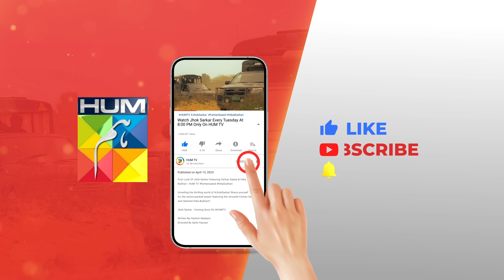Khel - Episode 12 - Teaser - HUM TV